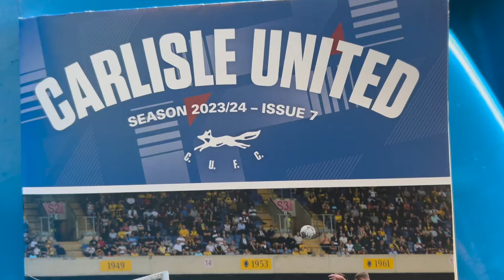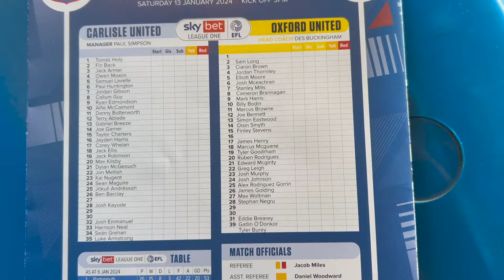Carlisle United 1-3 Oxford United - Formations? Tactics? What's going wrong at Carlisle this season!